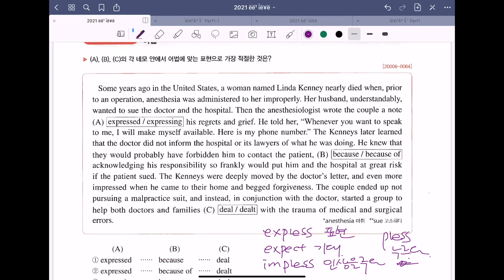2021년 수능특강 영어독해 6강 4번 단어단어 자세한 단어